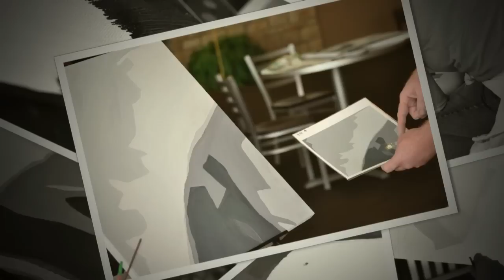the Mosaic Workshop (extended version)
The Mosaic Workshop explains the meaning of 1 Corinthians 12 "Just as a body, though one, has many parts, but all its many parts form one body, so it is with Christ." We also touch on Church unity and our ability to show the face of Christ to the world when we work together.

We have a new program called the Mosaic Project. I teach a painting class where 30 separate groups each paint a 24" x 24" canvas. I give each group a blank canvas and a card with a sketch that they must reproduce. They learn about value, contrast, mixing paint and application. None of the 30 canvases contain a recognizable image by itself. During the class I ask the students to rate their ability 1-10. Most people will rate themselves 1-3. We paint for a few hours and usually people have difficulty handing in the canvas because they are not confident in the quality of the image.

Later we assemble the 30 tiles on a 14ft tall grid with and reveal the face of Christ. I then give a 5 minute talk about church unity and what it means to be a part of the body of Christ. Part of the lesson is that individually it is sometimes hard to see the Big Picture when we serve God. But as the body of Christ, we show his face to the world. Our mistakes just blend in and disappear.